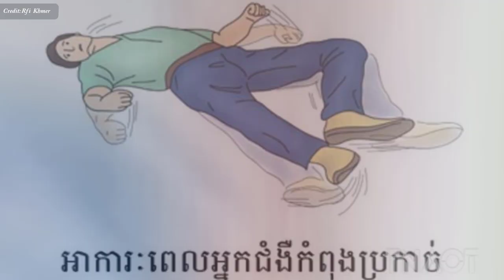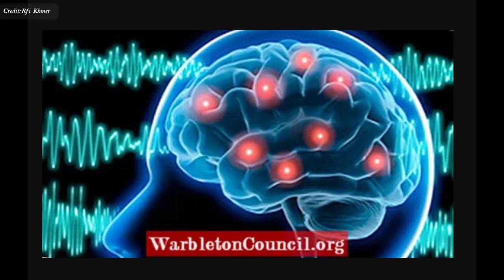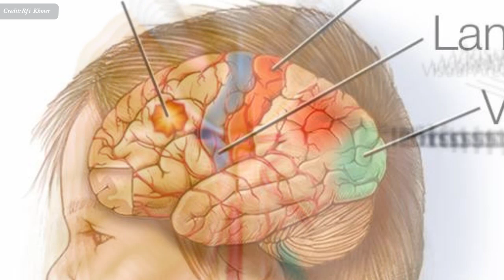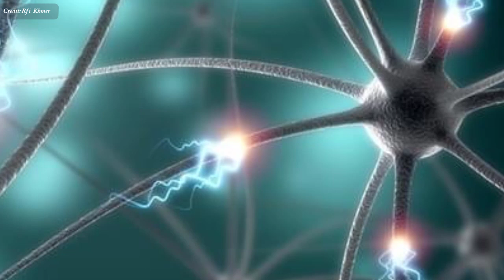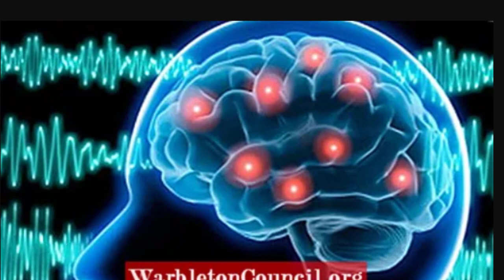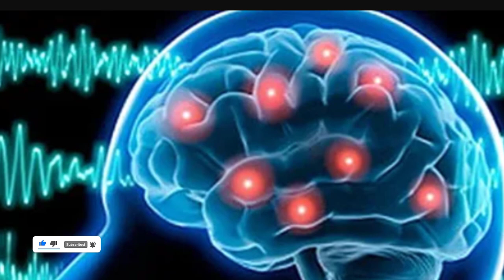ជំងឺឆ្កួត​ជ្រូក , Epilepsy Disease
In this video we want to show you about ជំងឺឆ្កួត​ជ្រូក , Epilepsy Disease , SUCCESS REVEAL

ឆ្កួត​ជ្រូក មិន​មែន​ជា​ជំងឺ​ឆ្កួត ដូចឈ្មោះ​​ដែល​គេ​ហៅ​នោះ​ឡើយ​។ ឆ្កួត​ជ្រូក​គឺ​ជា​ជំងឺ​ដែល​មាន​ពាក់ព័ន្ធ​នឹង​កោសិកាខួរ​ក្បាល។
បទ​អន្តរាគមន៍​ដោយ​​លោកស្រី​សាស្ត្រាចារ្យ រ៉ូ ស៊ីណា វេជ្ជបណ្ឌិតឯកទេសប្រសាទសាស្ត្រ​ នៅ​មន្ទីរ​កាល់ម៉ែត្រ​ក្រុង​ភ្នំពេញ

✮✮✮✮✮ Enjoy!

✡ ABOUT US ✡
.: Why We create SUCCESS REVEAL channel :.
1. To inspire, Motivate, create new entrepreneur
2. Share Business knowledge, Entrepreneurship, Success
3. Free Business Education Online